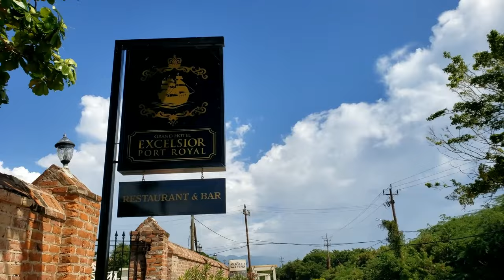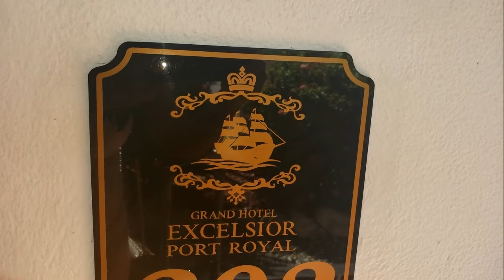Grand Hotel Excelsior Port Royal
Weekend getaway and review of the Grand Hotel Excelsior located in Port Royal, Jamaica (former Morgan's Harbour Hotel). I visited this property in 2021, so there might be changes/upgrades at the time you are watching this video.

📚Become a Content Creator: Build Your Brand as a Small Content Creator and Don’t be Intimidated by Follower Count

📌PRODUCTS USED DAILY
⭐Clay Mask
⭐Gold Mask
⭐Glycolic Acid Cleanser
⭐Kojic Acid Cleanser
⭐Kojic Acid Soap
⭐Cleansing Brush
⭐Kojic Acid Serum
⭐Hyaluronic Acid
⭐Kojic Acid Lotion
⭐Kojic Acid & Papaya Lotion

***You are not allowed to use this content without expressed written permission***